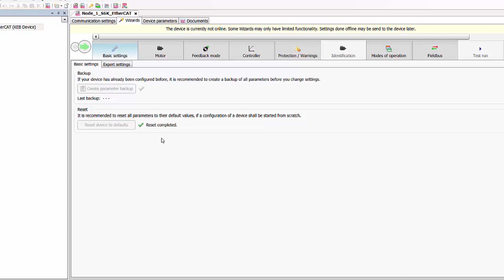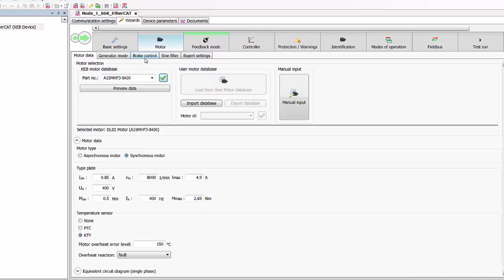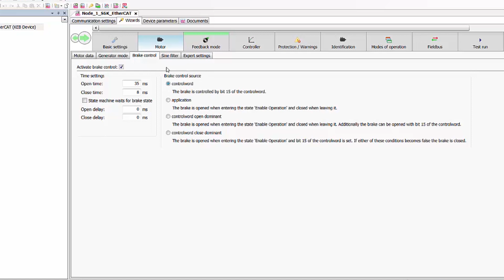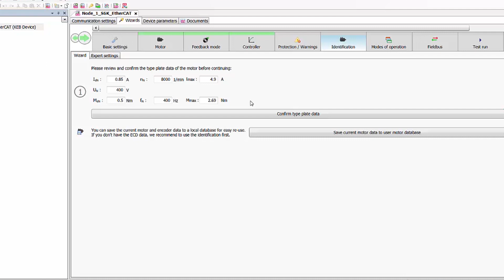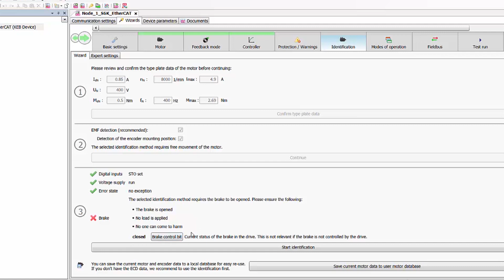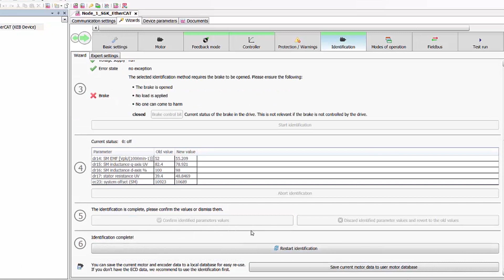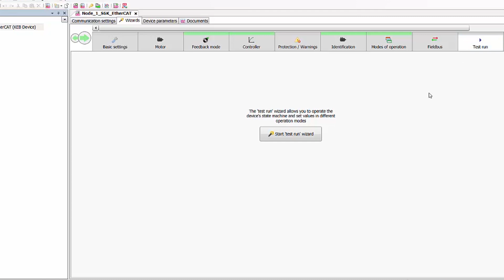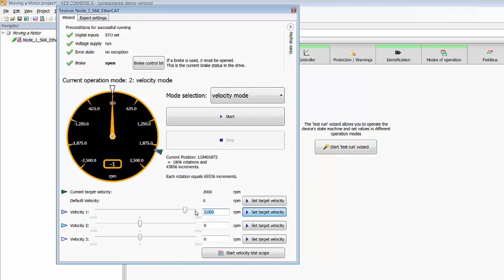Start a Motor With an S6 Drive - Problem Solved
Carlton Stripe is going to show us how to get a motor running using an S6 Servo Drive.

To start up a motor you need 6 basic things:
1. AC Power
2. VFD like an S6 Servo Drive
3. Motor
4. Feedback Device
5. Feedback Cable to connect to Computer
6. Programming Software like Combivis Studio 6

We're using our S6 Drive demo setup to demonstrate how to get a motor started in closed loop operation using KEB's COMBIVIS Studio 6 programming software.